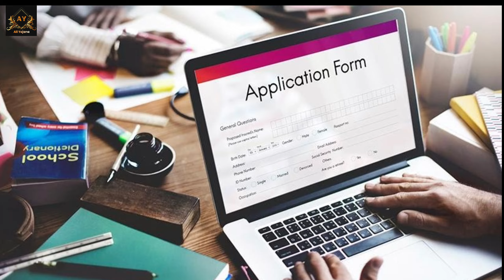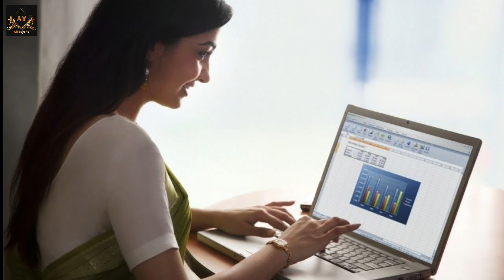आज 🏠 आवास प्लस में नया नियम लागू 3 बड़ी घोषणा ग्रामीण और शहरी 2024 | Pradhan Mantri Awas Yojana 2024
Namaskar Dosto Iss Video Me Hum Bataye Hai Ki PM Awas Yojana Gramin Aur Sahari 2023-24 Nya Niyam Lagu 4 Badi Ghoshna Toh Dosto Mujhe Umeed Hai Ki Ye Video Aap Logo Ko Pasand Aaya Hai Toh Dosto Like Comment Shere And Subscribe Kare.

aawas yojana
pm aawas yojana ka aaj pehli dusri tishri kist transfer
aaj ki mukhay samachar today breaking news
aawas yojana
pm awas yojana gramin aur shahari me 4-4 naye niyam lagu 2023-24 me
pm awas yojana gramin aur shahari me badi ghoshna
Pradhan Mantri Awas Yojana Me Badi Ghoshna
Pradhan Mantri Awas Yojana Gramin Aur Sahari Me Badi Khabar
4 badi niyam lagu pm awas yojana me
15 april se lagu 3 badi badlow